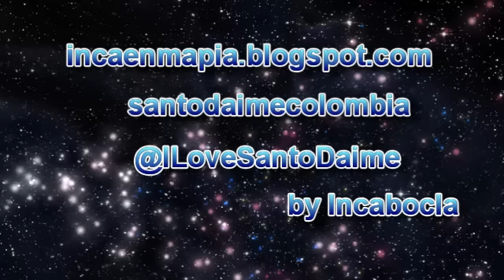SANTO DAIME - HINO 8 BRILHOU - HINARIO DIVINO FOGO VIOLETA - INCA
08 BRILHOU
(Of. Eugenia de Ramirez y flia.)

Brilhou, brilhou o teu spirito na materia
Bom caminho ele andou
Agora a Virgem Maria
Junto Dela te chamou

Sempre rezando e confiando
O teu Amor nos protegeu
Vive em mim, Vive em nos o teu exemplo poderoso
Caridade, Fe e Oração

Agora o teu corpo na terra
O teu ciclo terminou
Vai no Céu vai no astral
Com os santos e os anjos
Pronto a ver ao Senhor Deus

Honro aqui o teu espirito Divino
Honro aqui o teu coração
Honro aqui tuas palavras que a minha juventude
Muito tarde compreendeu

Agora no plano espiritual
Nada pode nos separar
De nada serve chorar, O que não se faz em vida
Fica sempre para lá

Vai na Fe, vai na Fe
Vai no Amor, vai no Amor
Vai na Luz, vai na Luz, paciëncia e compaixão
Vai voltando ao Criador.

Brilló, brilló, tu espíritu en la materia
Buen camino él andó
Ahora la Virgen Maria
Junto a Ella te llamó

Siempre rezando  y confiando
Tu Amor nos protegió
Vive en mi, vive en nosotros tu ejemplo poderoso
Caridad, Fé y Oración

Ahora tu cuerpo en la tierra
Tu ciclo se terminó
Vas al cielo, vas al astral con los Santos y los ángeles
Para ver al Señor Dios

Honro aqui tu espíritu divino
Honro aquí tu corazón
Honro aquí tus palabras que mi juventud
Muy  tarde comprendió

Ahora en el plano espiritual
Nada puede separarnos
De nada sirve llorar, lo que no se hace en vida
Queda siempre para atrás

Vas en la Fé, vas en la Fé
Vas en el Amor, Vas en el Amor
Vas en la luz, en la luz, paciencia y compasión
Regresando al Creador.